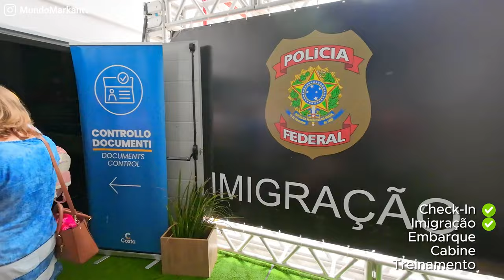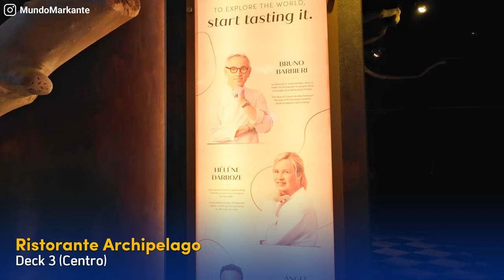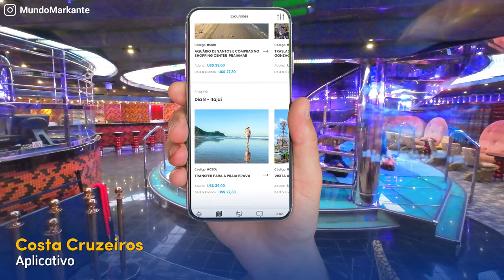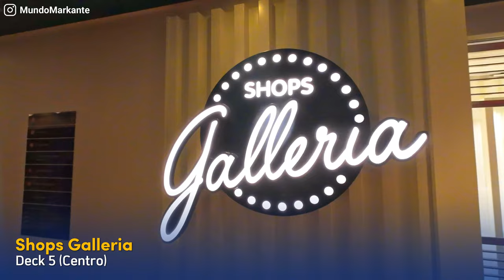Costa Favolosa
Saímos do Porto de Itajaí, com paradas na Argentina e Uruguai até subir para Santos. Preparado para uma semana incrível a bordo do Cruzeiro Costa Favolosa? Vamos explorar cada detalhe dessa experiência no navio, desde o emocionante check-in até as paradas imperdíveis em Montevideo no Uruguai e Buenos Aires na Argentina. Nossa cabine, a emoção do Lido di Porpora, e as diversas opções de lazer a bordo.

Iniciamos com o procedimento de check-in, entrega de bagagens e recebimento do cartão Costa. Após passar pela imigração, subimos a bordo, encontramos nossa cabine confortável para quatro pessoas, sem sacada, mas com uma ótima estrutura, incluindo um banheiro espaçoso.

Exploramos o deck 9, revelando a beleza do Lido di Porpora, com piscina, jacuzzis e um bar exclusivo para adultos. Dicas valiosas sobre a disputa pelas jacuzzis e cadeiras.

Avançamos para o Lido Belvedere, com um emocionante tobogã do Deck 14 ao Deck 11, uma área de relaxamento e uma piscina para os pequenos, proporcionando segurança com coletes.

Subimos ao Deck 12, revelando o parque aquático e a área infantil, um paraíso para as crianças. A pista de corrida e a quadra poliesportiva também oferecem diversão para todas as idades.

Destacamos as opções gastronômicas nos restaurantes Arquipélago, Sushino, Teppanyaki e Duca de Orleans, apresentando cardápios variados e experiências únicas.

A academia tem vista para o oceano e é bem completa, o spa e salão de beleza Solemio tem cursos gratuitos relacionados à saúde, o Sunset Lounge e o bar do Sunset são paradas obrigatórias para manter-se ativo e relaxar com uma vista deslumbrante assistindo o por do sol.

Exploramos os restaurantes a la carte, como o Duca de Orleans, que oferece cardápios rotativos e apresentações noturnas. O Gelato da gelateria Amarillo e a sala de jogos Arcade são opções para diversão.

Damos dicas sobre o Cassino Dourado, o Piano Bar Camelot e o Salone Moliere, proporcionando entretenimento noturno variado. Destacamos o Squok Club, espaço gratuito para crianças, com atividades divertidas.

Visitamos a Capela do Costa Favolosa, lojas a bordo e a recepção para tirar dúvidas. Destinos como Montevideo e Buenos Aires são explorados, oferecendo dicas para economizar em compras.

O retorno ao navio e a chegada a Santos são detalhados, incluindo informações sobre desembarque e embarque de passageiros. Concluímos com a final do The Voice of the Seas a bordo do Costa Favolosa.

Descubra se o Costa Favolosa é a escolha certa para suas férias com todas as informações essenciais reunidas em um só vídeo! Estamos ansiosos para ajudá-lo a planejar sua próxima aventura a bordo do Costa Favolosa. Até a próxima viagem! 🚢✨

Capítulos:
00:00 Imigração e Embarque
00:22 Cabine para 4 pessoas e Treinamento
00:56 Piscina - Lido di Porpora
01:15 Piscina - Lido Belvedere
01:39 Piscina - Outdoor Squok Area
01:52 Pista de Corrida e Quadra de Esportes
02:02 Piscina - Lido dell'Ondina
02:26 The Salty Beach Street Food e Bar
02:41 Ristorante Buffet Ca' d'Oro
03:17 Academia - Gymnasium
03:32 Beauty Spa & Salon Solemio
03:49 Sunset Lounge e Bar
04:07 Ristorante Archipelago
04:37 Sushino at Costa
04:53 Teppanyaki Restaurant
05:19 Restaurante Duca d'Orleans e Duca di Borgogna
06:08 Gelateria Amarillo
06:18 Arcade Games Room
06:26 Casino El Dorado
06:31 Camelot Wine Bar
06:38 Salone Molière
06:46 Disco
07:11 Aplicativo Costa Cruzeiros
07:26 Recreação Squok Club
07:55 Cappella
08:11 Grand Bar Palatino e Pacote de Bebidas
08:27 Registro de Cartão de Crédito
08:43 Lojas Shops Galleria, Fotos e Recepção
09:06 Atrio dei Diamanti
09:35 Teatro
10:08 The Voice of the Sea
10:40 Porto de Santos
10:43 Dicas sobre Roupas
11:05 Valeu a pena?